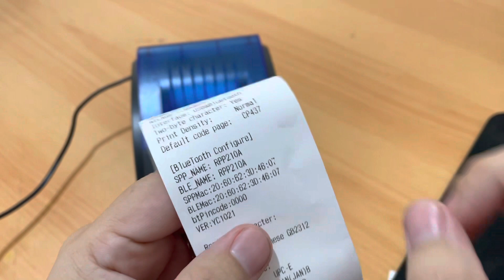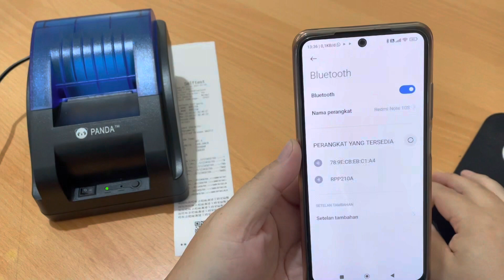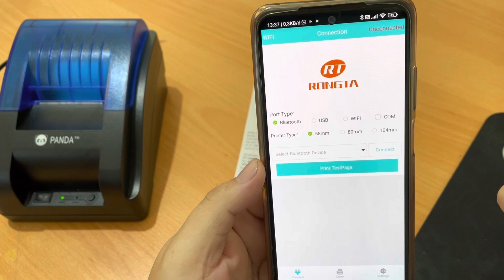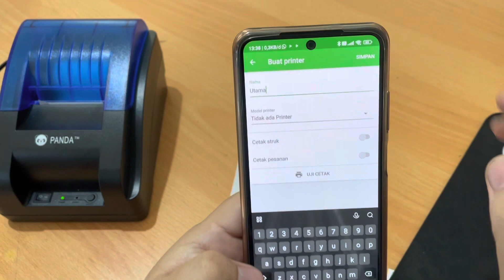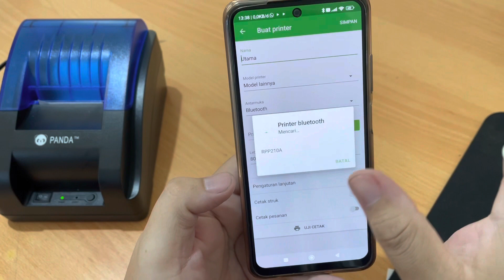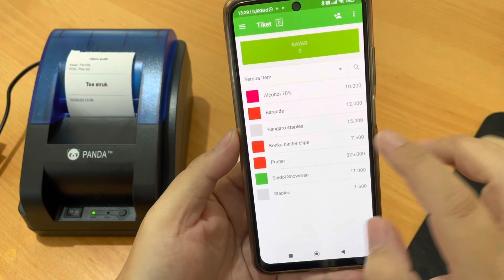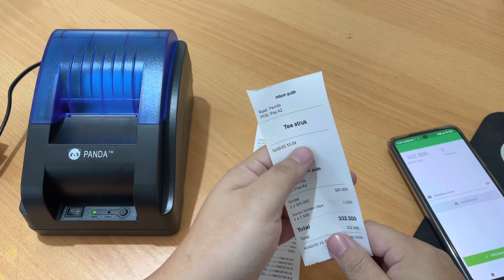Tutorial Singkat Set Up dan Penggunaan Printer Panda R58D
Printer Panda PRJ-R58D

Terima Kasih